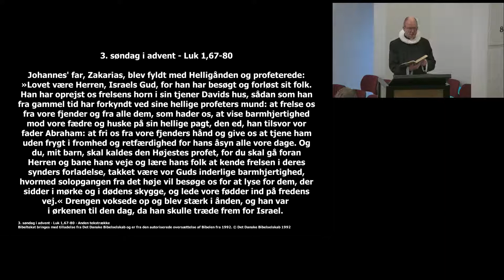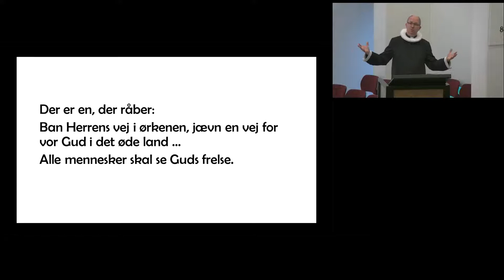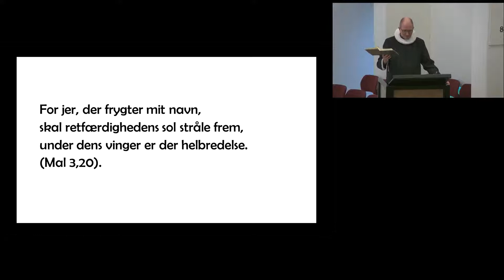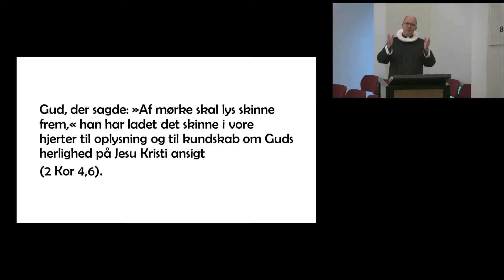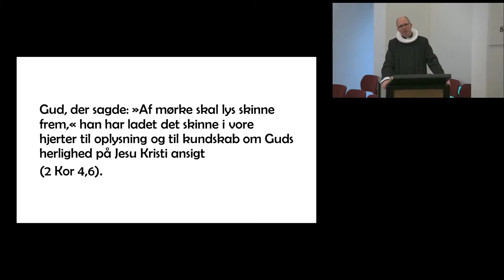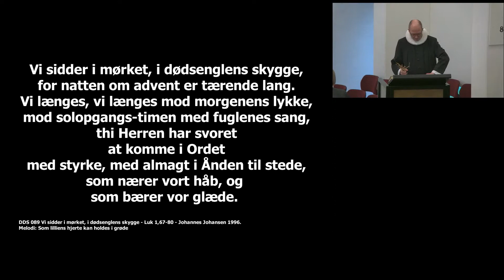Solopgangen fra det høje v/Sune Skarsholm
Prædiken ved Sune Skarsholm over Luk 1,67-80 – 2. søndag i Advent d. 12. december 2021 i Løsning kirke